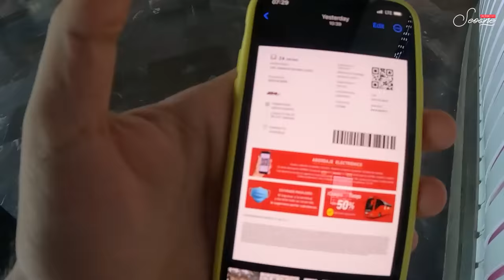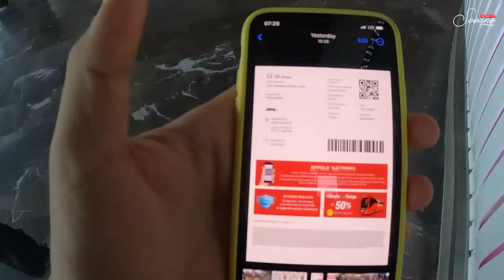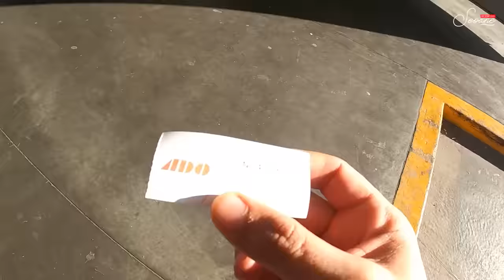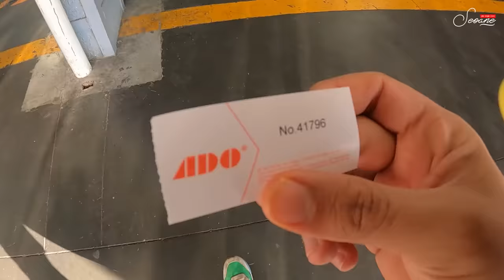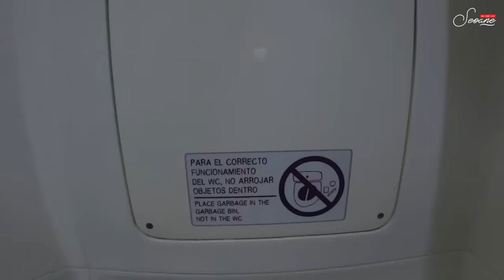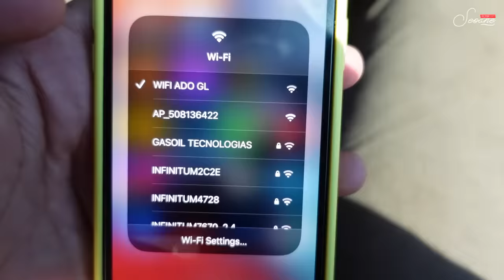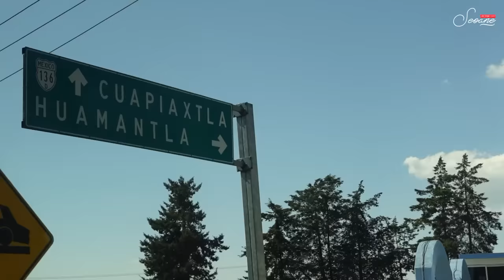Así es Viajar en el TRANSPORTE mas Seguro de México | En Realidad es tan Seguro? 🇲🇽🚌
Así es viajar en el trasporte más seguro de México, o por lo menos uno de los más seguros de todo el territorio nacional, me refiero a la empresa de Transporte terrrestre: Autobuses de Oriente, más conocida por sus siglas ADO. 🚌🚍Este trasporte reccorre gran parte de los estados de México principalmente en el sur del país. 🇲🇽

Así que en esta oportunidad estoy viajando desde la Ciudad de México hasta el Puerto de Veracruz y ya que lo estoy haciendo por tierra quise grabar mi experiencia en la que se dice que es el trasporte mas seguro de todo el país.
Quédate hasta el final y descrubre si en realidad es tan seguro como dicen. 🤔🇲🇽🚍
Soy Joel Seoane y disfruta el video!!